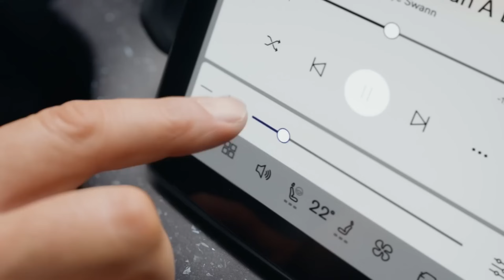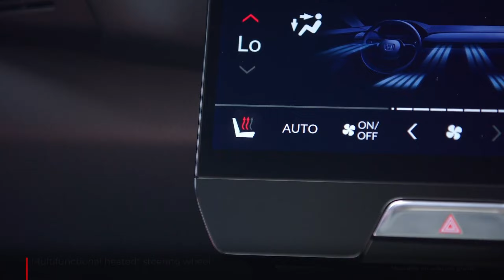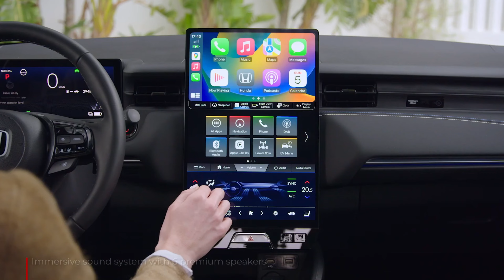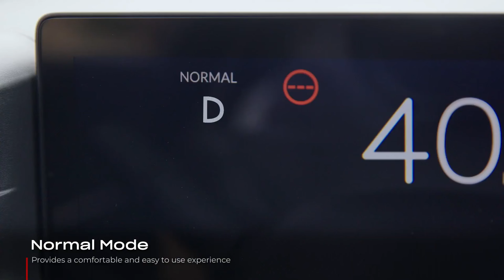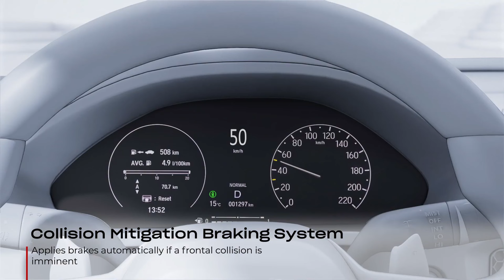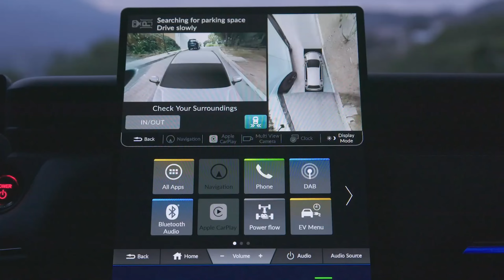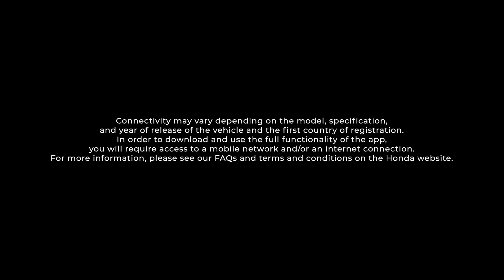ทำไมวางราคายากมาก! Honda HR-V EV ในไทย ถ้าไม่รุ่งก็ แป้กไปเลย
ในวันนี้ รถอีวีรุ่นใหม่ๆมีการตั้งราคาแข่งขันกันรุนแรงมาก ๆ โดยเฉพาะค่าย Tesla, BYD และ Volvo มีการห้ำหั่นกันหนักมากชนิดที่ว่าน่าจะดึงความสนใจจากรถยนต์น้ำมันในย่านราคาเดียวกันมากพอดู ข้อดีของการทำสงครามราคาอีวีก็คือ การเร่งความเปลี่ยนแปลงให้ตลาดรถเมืองไทยซื้อรถอีวีในปริมาณที่มากขึ้น ยิ่งมียอดขายรถอีวีมากเท่าไร ก็น่าจะเป็นตัวเร่งเร้าให้หลายค่ายต้องลงทุนผลิตรถอีวีในไทยจริงจังมากขึ้น

ค่าย Honda Thailand เองก็เป็น 1 ในค่ายรถญี่ปุ่นที่ไม่กระโตกกระตากเกี่ยวกับนโยบายอีวีทั่วโลกเท่าไรนัก เห็นเงียบ ๆ ก็ขึ้นสายการผลิต Honda HR-V EV ในไทยสิ้นปีนี้ เพราะพวกเขาสะดวกนำเข้าชิ้นส่วนหลักจากโรงงานจีนมาประกอบในไทย เรียกได้ว่า เป็นค่ายเดียวของแบรนด์ญี่ปุ่น ที่ยังพอกู้หน้าได้ว่าไม่ได้ละเลยตลาดอีวีในไทยนัก